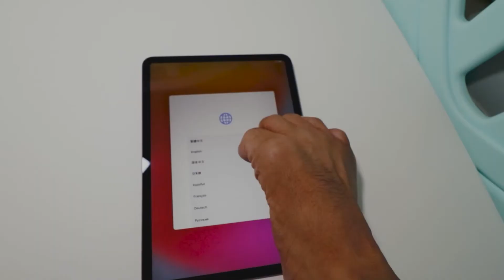iPad Pro 2021 Unboxing